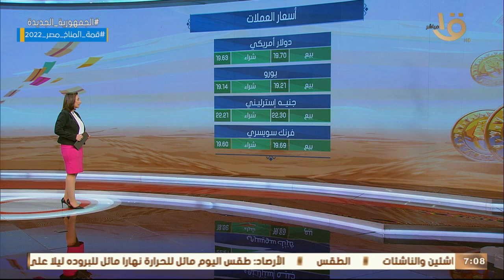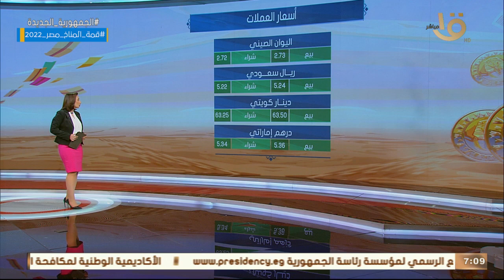صباح الخير يا مصر | تعرف على أسعار الذهب والعملات اليوم